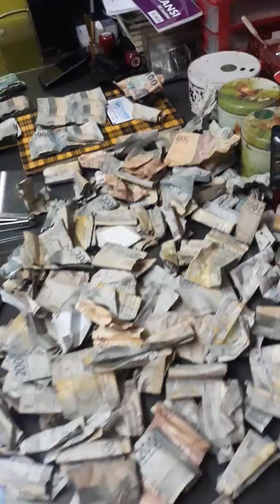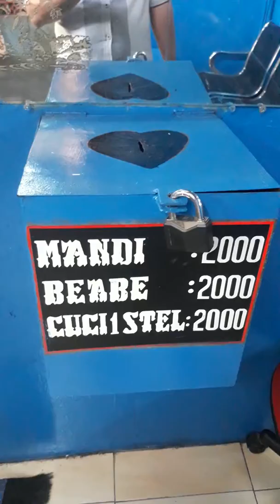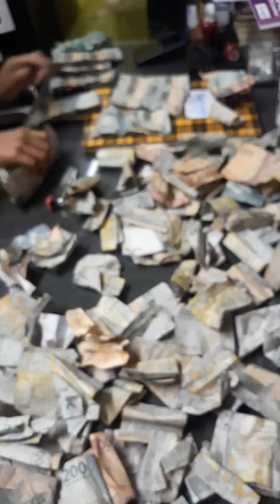Calon pengusaha muda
Mandiri karya jaya